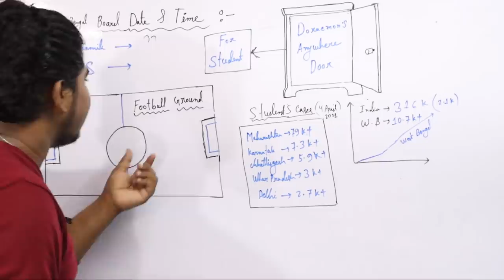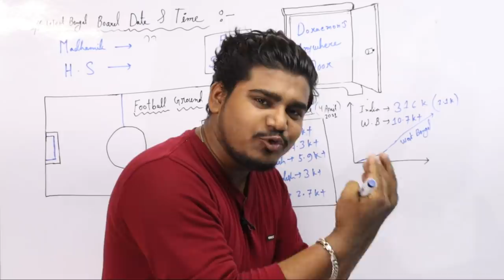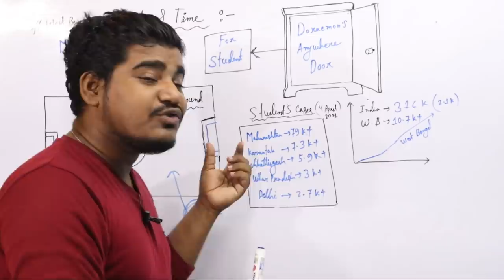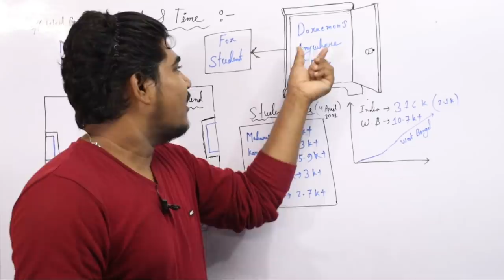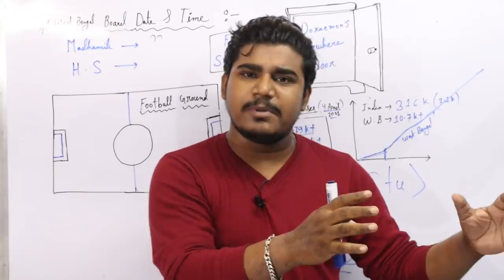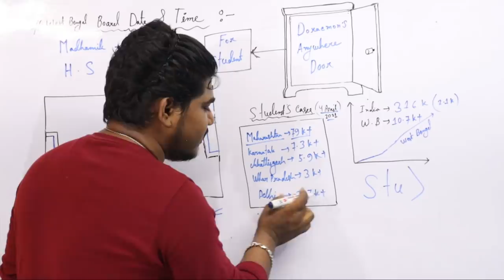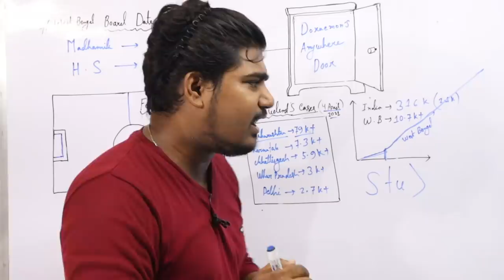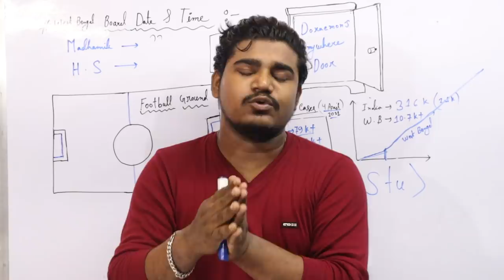বোর্ডের পরীক্ষা বাতিল নয় | ছাত্র-ছাত্রীরা আন্দোলন করবে ? Madhyamik H.S Exam 2021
এখনোও পরীক্ষার গাইডলাইন তবে কি ছাত্র-ছাত্রীরা আন্দোলন করবে ? Madhyamik / HS

এখনো পরীক্ষার গাইড লাইন দিচ্ছে সংসদ থেকে
। তবে কি পশ্চিমবঙ্গের ছাত্র ছাত্রীদের আন্দোলন করতে হবে।